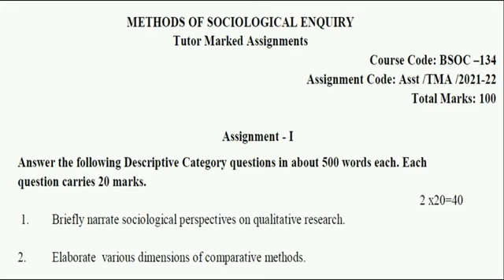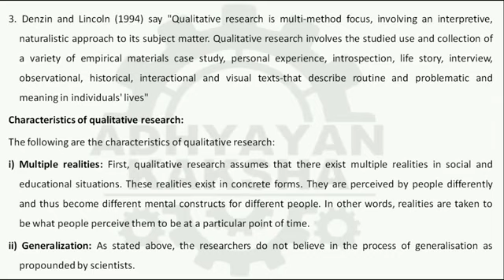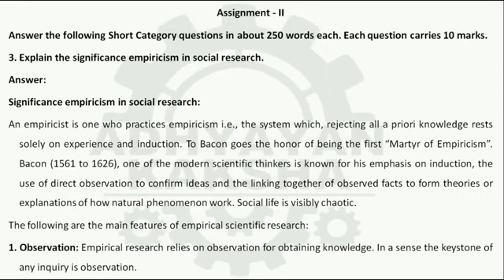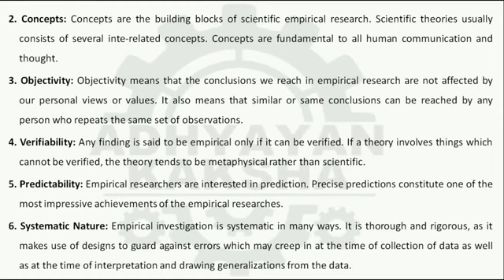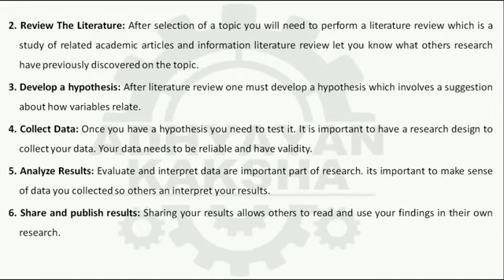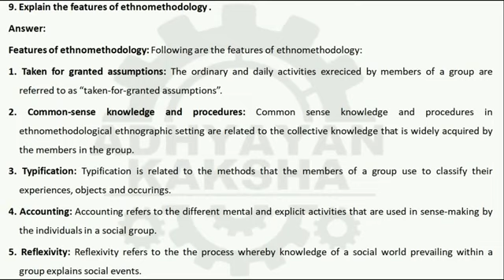BSOC 134 solved assignment.Exam Dec 2022 session